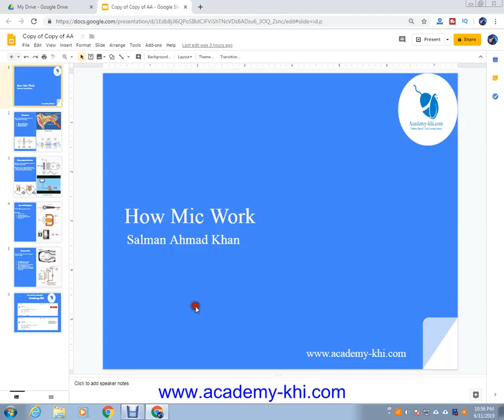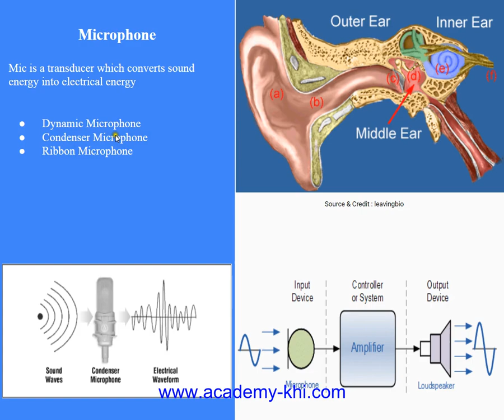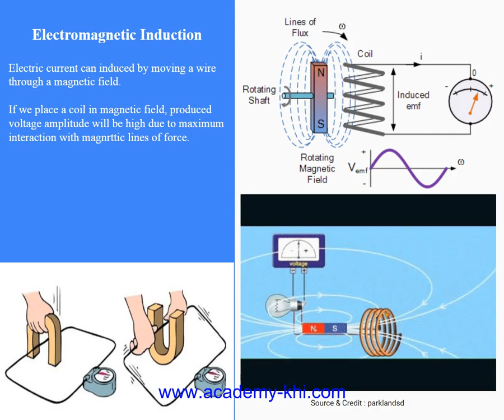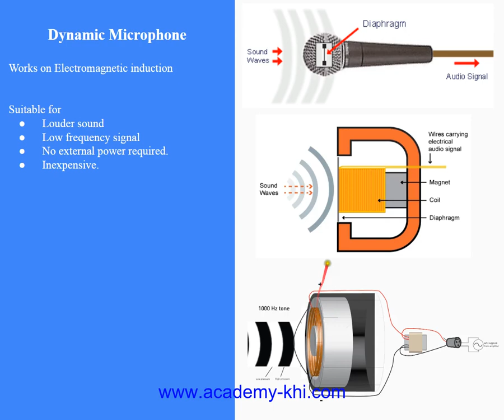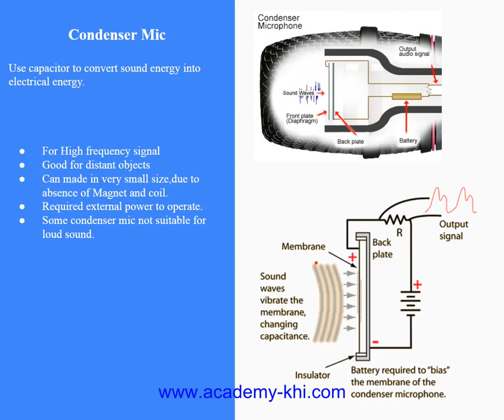How MIC work | How does Microphone work | How it works # 02 | Mic working in Urdu and Hindi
How mic work?
How do mic work?
Working of mic in Urdu.
Working of mic in hindi.
What is Dynamic mic?
What is condenser mic?
Mic kaisay kaam karta hay.
Mic kia hay?

About Academy
Academy of Technology is an online resource in Urdu and Hindi languages.

Technology.
Computer Networks.
Telecom Networks.
IT Trainings.
Basic Sciences